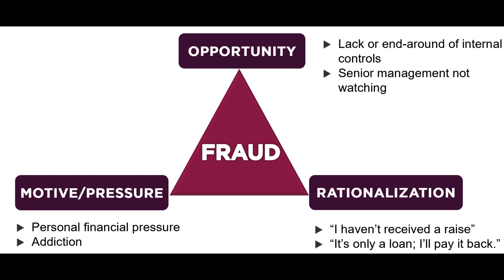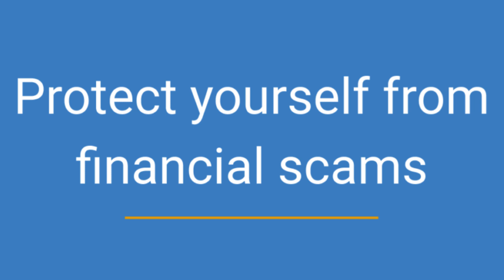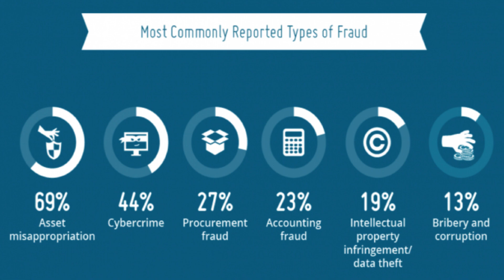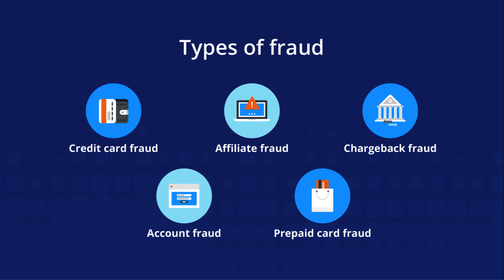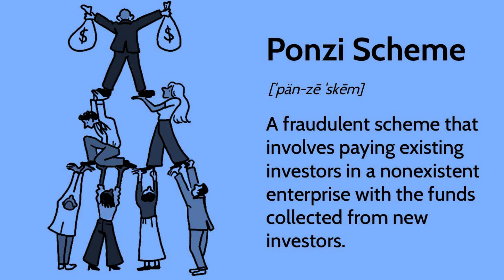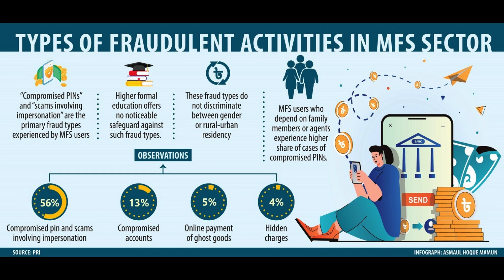Financial Security Against Fraud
Financial security against fraud refers to the measures taken to protect individuals and their finances from fraudulent activities. Financial fraud can take many forms, such as phishing scams, identity theft, investment fraud, and more. It can have devastating consequences for individuals, including loss of money, identity theft, and ruined credit scores.

To protect oneself from financial fraud, it's essential to be vigilant and suspicious of any unsolicited emails or messages asking for personal information. It's also important to use strong and unique passwords for all accounts, regularly check bank statements and credit reports, and be cautious when investing money. In case of any fraudulent activity, individuals should report it immediately to their bank or credit card company, the Federal Trade Commission (FTC), and their local law enforcement agency.

Overall, financial security against fraud is crucial to safeguarding one's finances and preventing financial losses due to fraudulent activities. By taking preventative measures and being aware of potential scams, individuals can better protect themselves and their finances from financial fraud.